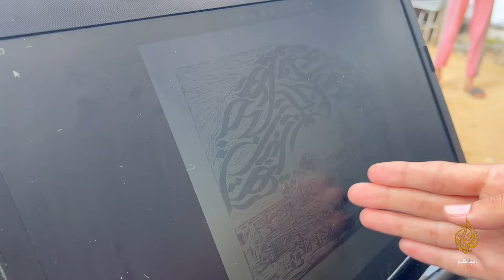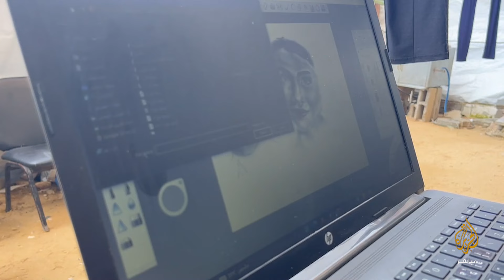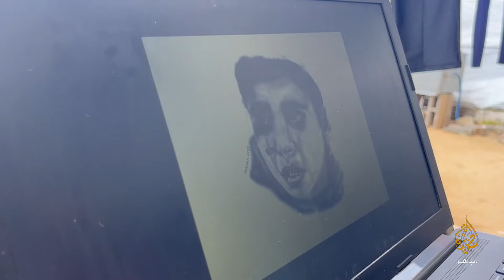ميساء.. رسامة فلسطينية توثق المعاناة في غزة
الجزيرة مباشر ترصد  مع الرسامة الفلسطينية ميساء عطف الرقب